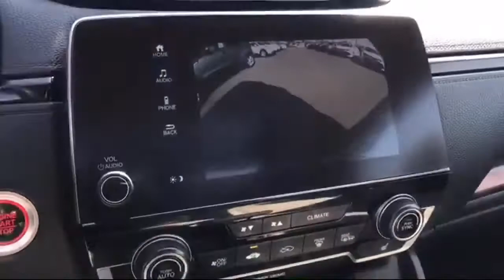2018 Honda CR-V EX San Diego El Cajon Chula Vista Mission Valley Santee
2018 Honda CR-V EX Stock Number: 402388A Vin:2HKRW1H59JH514543.